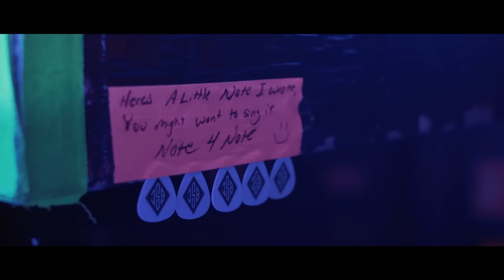Black Stone Cherry - Carry Me On Down The Road (Official Music Video)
If you’ve ever wondered what it’s like or wanted to experience a tour with Black Stone Cherry, the “Carry Me On Down The Road” music video gives you the coolest and most unique perspective of our touring lives.

Filmed and Directed by Mike Rodway.

FOLLOW BLACKSTONECHERRY!